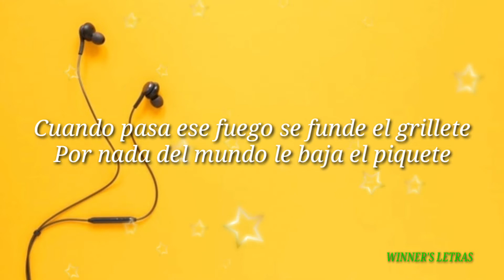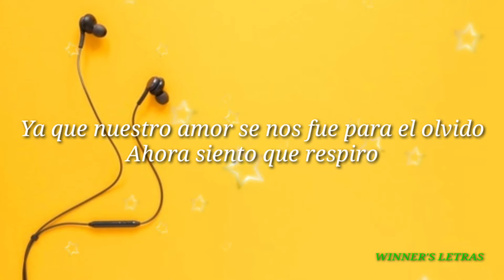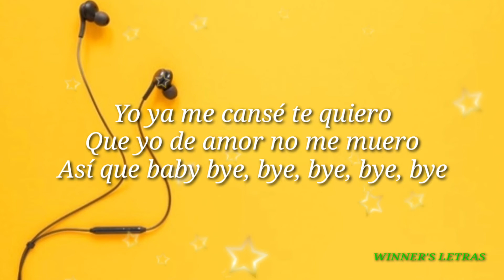Se Va - Farruko - Tito El Bambino